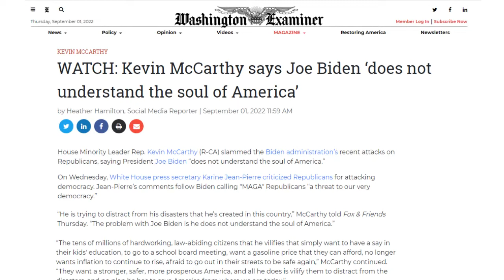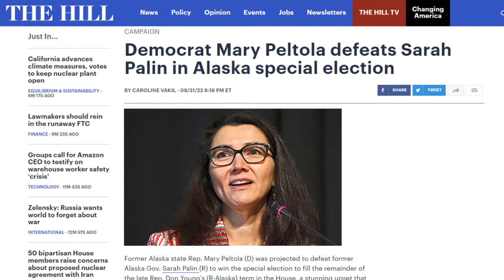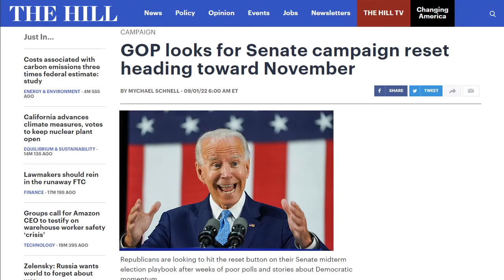Saul's News Rewind Video for September 2nd, 2022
Kevin McCarthy says Joe Biden doesn’t understand America, a Democrat wins House seat in Alaska for the first time in 51 years, and the GOP is trying to stop a blue wave!